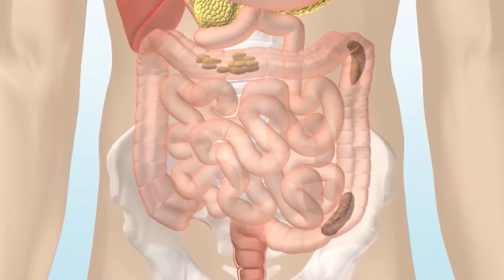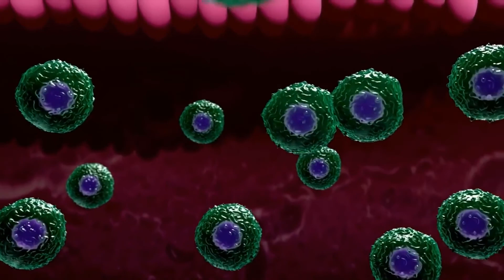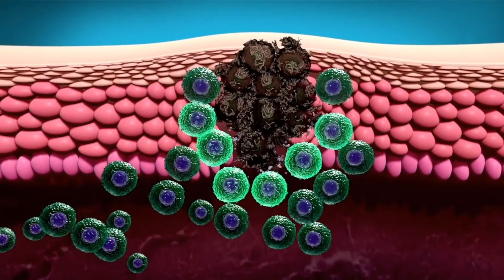Cos'è un tumore maligno della guaina del nervo periferico